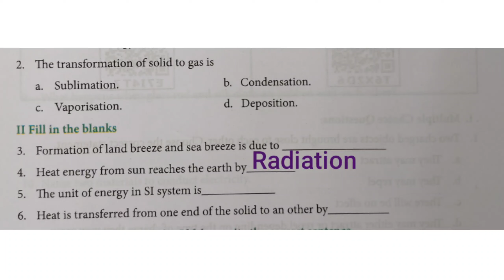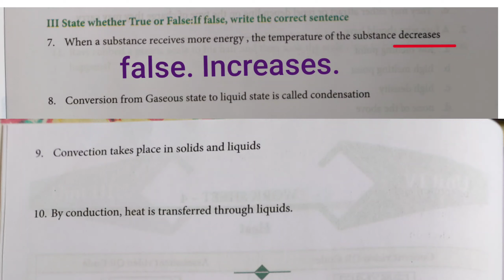govt.work book- 8 - science (E.M)- work sheet- 4....